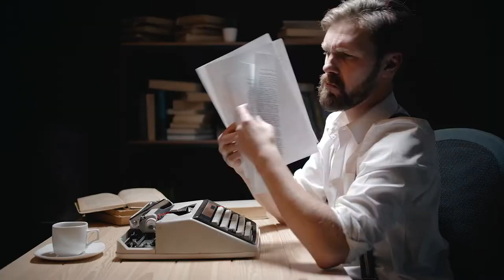New American by Huascar Medina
Huascar Medina is the 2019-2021 Poet Laureate of Kansas. He currently works as a freelance copywriter and as the Literary Editor for seveneightfive magazine publishing stories that spotlight literary and artistic events in northeast Kansas. Medina’s poems can be found in his collections How to Hang the Moon and Un Mango Grows in Kansas. He is the winner of ARTSConnect’s 2018 Arty Award for Literary Art.

New American

Don't call me immigrant
I am the New American
striving in New America
as a New American
I am not your invader
not an animal
nor criminal
I am a just person
just striving
in a New America

In New America I am
a full-time student
overtime worker
volunteering in my free time
if I plan enough ahead for free time
if I can even afford the free time
if my free time is approved

I work hard in New America
3rd shift warehouse
2nd shift my house
always on call
no days off
freelance for life
4 jobs a week
blue and white collar

surviving in New America
not an animal
nor criminal

This is New America
student loans for all
high rent
higher utilities
low pay
rising healthcare costs
the cost of living
—deadly
no living wage
living enraged
my cousins encaged
for wanting to live in
a safer part of
New America

living in New America
not an animal
nor criminal

Strong and proud
able to withstand
the distance I have traveled
the distance from my family
the distance between us
the distance of our dialects
the distance in our churches
the distance in our homes
the distance between my ancestors
and my grandchildren
the distance from the streets
to the dorm rooms
the distance from the field
to the corner office suite

dreaming of New America
not an animal
nor criminal
just dreaming
of a New America

Old America
don't be afraid
we are all America
North America
Central America
South America
We are all Americans
We all strive in Americas
We all survive in Americas
We all live in Americas
They are all the same America

We all dream of a greater America
I want you to be paid a living wage
live in affordable housing
without college debt
or medical debt
or credit card debt
or national debt
I want no more racism
I am speaking of a New America
I am part of New America
whether you like it or not
so join me, please